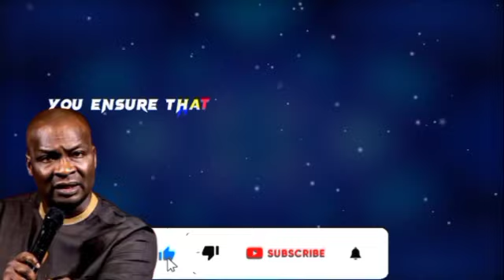PRAYER BREAKING CURSES AND CHAINS PREVENTING HELPERS FROM FAVOURING YOU - APOSTLE JOSHUA SELMAN